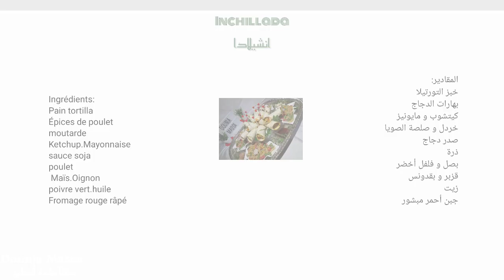انشيلادا مكسيكية على طريقتي الخاصة بمذاق هائل متشبعوش منهاMexican inchillada on my way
بخبز التورتيلا حضري الذ وصفة للعشاء بحشو سهل وبمذاق رائع والطريقة ولا ابسط تابعو الفيد..يو للآخر